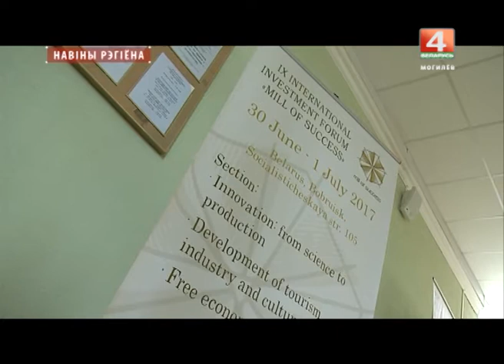Новости 27. 06. 2017 выпуск 20.30